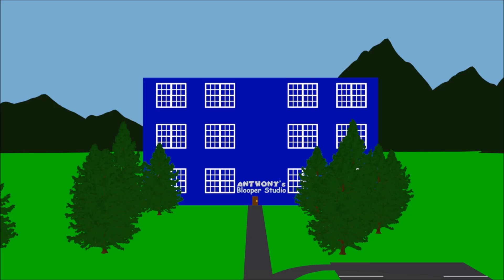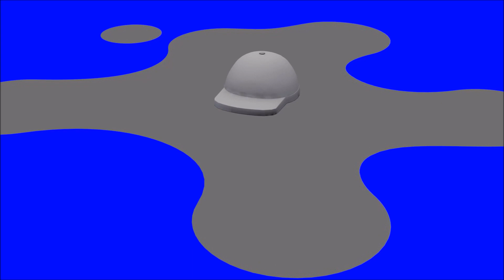Blooperpalooza | Warner to the Max | Anthony Kids Hub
When Anthony and his crew try to get the Warner Max logo correct, an old foe returns to the studio.

ABOUT BLOOPERPALOOZA:
Blooperpalooza is the series that combined N64LB, AT&FIB, and SSJSB! Now, bloopering for Anthony and his crew is under one roof. Join them as they get as many logos correctly as possible whilist dealing with evil-dooers along the way.

ABOUT ANTHONY KIDS HUB:
From TrueBlueAnthony comes a channel for kids and family! Parents won't have to worry about finding anything unsuitable for their children when Anthony Kids Hub provides family-friendly content from the original channel!